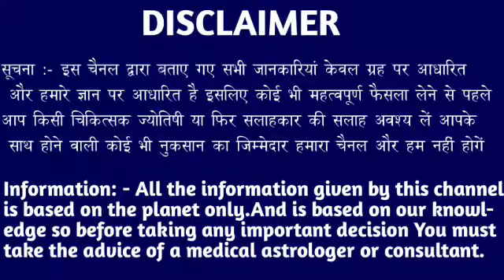वृश्चिक राशि वालों 10 मार्च शाम 5:30 बजे जो घटना होगा कभी सपने में नहीं सोचा होगा। Vrishchik Rashi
वृश्चिक राशि वालों 9 मार्च शाम 5:30 बजे जो घटना होने वाला है कभी सपने में नहीं सोचा होगा। Vrishchik Rashi